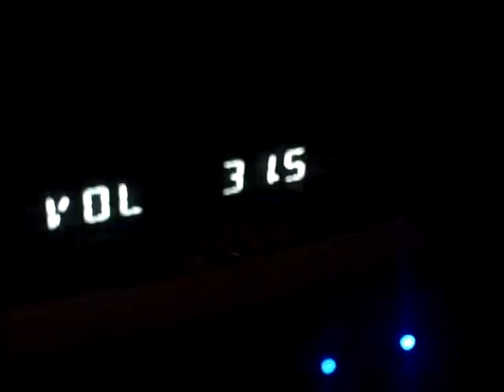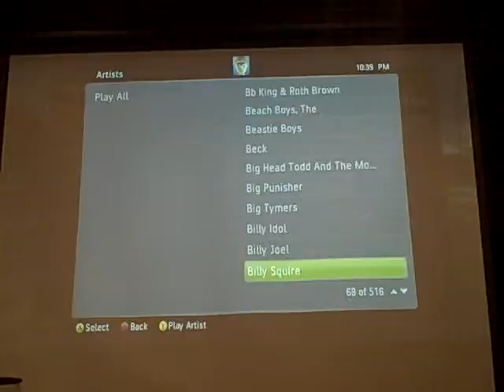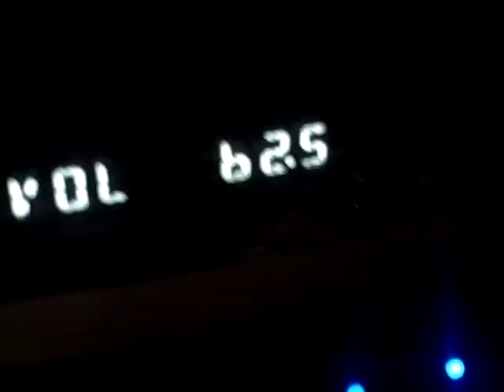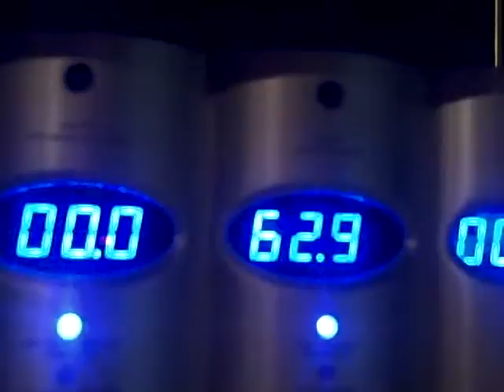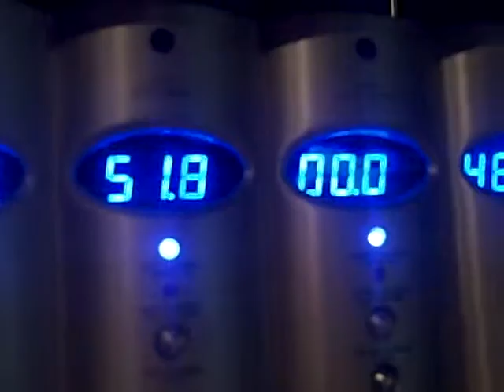tour of my ustairs living room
just a little tour of my upstairs living room. :)
speakers r monster power speakers
tv = samsung i fink
then the first arcade machine was tempest
2nd arcade machine has i think 60 arcade games on it.